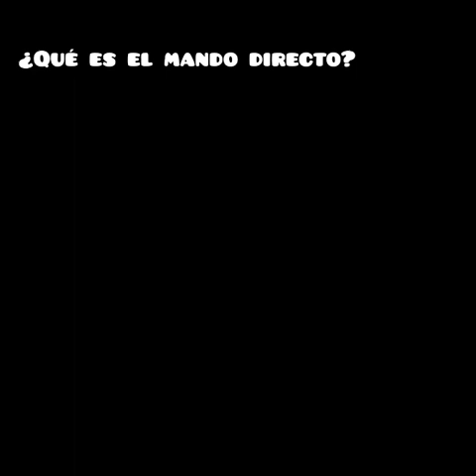Estilos de Enseñanza DXT 2022/23 - Mando directo